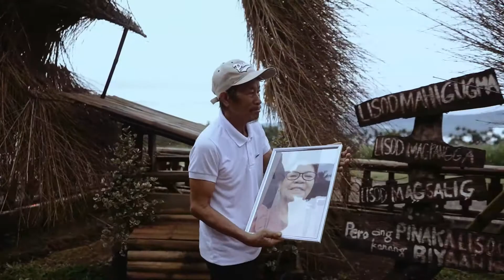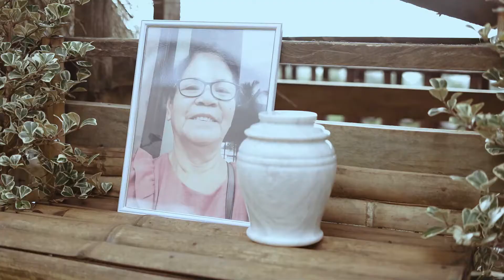Pelagia C Agustin 1